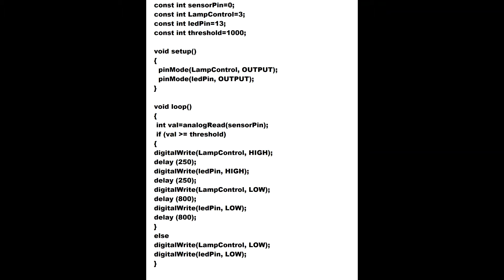setting the park function on a windshield wiper motor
the nerve racking act of finding and setting the park function on a windshield wiper motor. this video was done in such a manor that it was meant to be both humorous and informative.